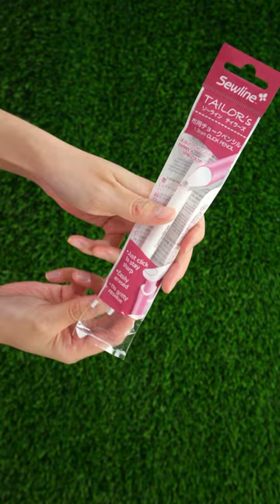Perfect Marking Pencil ✏️ for Dark Fabrics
Sewing Report Etsy Shop 🛍️ Fabric + curated supplies

Join Jen from @sewingreportlive  Florida ☀️🌴 to sew, create, chat & have fun! 🧵

ABOUT SEWING REPORT:
Making sewing + crafts fun and approachable 💗 Beginner friendly sewing tips + tutorials